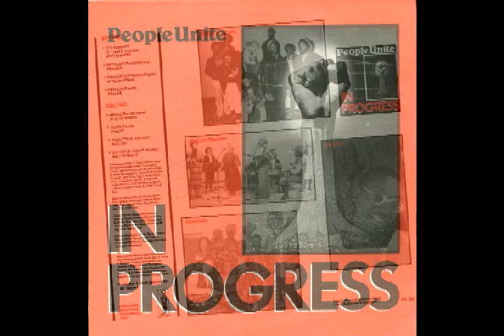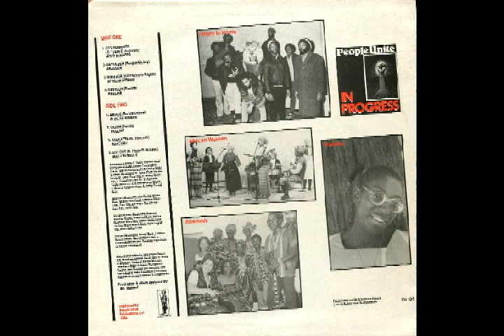African Woman - Awake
A PRIMEIRA BANDA FEMININA A GRAVAR UM ÁLBUM DE REGGAE